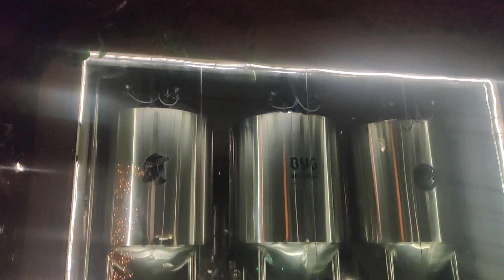Meetup with Friends at Byg Brewiski Sarjapur | RishSand Magic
Welcome back to RishSand Magic.